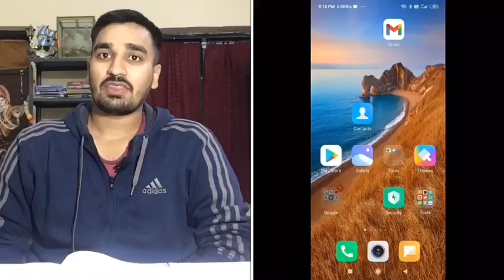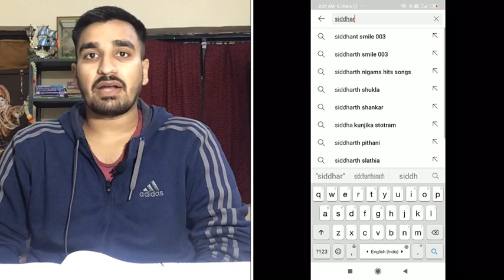🔥B.Tech STUDENT LIFE AT 🔥Shri Mata Vaishno Devi University, Katra (J&K) ||REVIEW||FULL DETAILS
hello friends,
my name is Siddhartha Shukla, ii have created this channel not only for any study purpose but also for vlogs, career counseling, and knowledgeable videos

Establishment of SMVDU
Shri Mata Vaishno Devi University (SMVDU) has been established under THE JAMMU AND KASHMIR SHRI MATA VAISHNO DEVI UNIVERSITY ACT, 1999.an Act of the J&K State Legislature (ACT No. XII of 1999 dated 12th May 1999) as an autonomous,  highly Technical & fully Residential University
Location: The Campus

SMVDU is located 40 kms north of Jammu in the scenic surroundings of  Trikuta foothills, near the holy town of Katra in the Reasi district. The campus is situated close to the beautiful tourist resort of Jhajjar-Kotli. One can reach the SMVDU campus by local or private transport from Jammu.  The campus is 6 km. off the new 4 lane highway connecting Jammu and Udhampur.

How to reach:

 Route 1:  Catch Taxi from Railway Station / Bus Stand/Airport directly to SMVDU Campus (Distance Approx. 45 Kms.)

·  Route 2:  Board bus from Jammu Bus Stand/Railway Station plying to Udhampur/Katra but alight at Domel (Approx. 39 Kms.).  Board Mini Bus from Domel to University (Approx. 6
Kms.)
1.  Faculty of Engineering (FoE)
    a)  School of Computer Science & Engineering
         Programs Offered:
      1.  B.Tech.(Computer Science & Engineering)
      2.  M.Tech.(Computer Science & Engineering)
      3.  Ph.D.
      b)   School of Electronics & Communication Engineering
              Programs Offered:
        1.  B.Tech.(Electronics & Communication & Engineering)
         2.  M.Tech.(Electronics & Communication & Engineering)
          3.  Ph.D.
       c)   School of Mechanical Engineering
            Programs Offered:
            1.  B.Tech.(Mechanical Engineering)
             2.  M.Tech.(Mechanical Engineering)
             3.  Ph.D.

    d)   School of Energy Management
               Programs Offered:
                1.  M.Tech.(Energy Systems)
                 2.  Ph.D.
    e)   School of Architecture & Landscape Design
              Programs Offered:
               1.  B. Architecture
    f)   School of Civil Engineering
              Programs Offered:
              1.  B.Tech.(Civil Engineering)

    g)   School of Electrical Engineering
               Programs Offered:
            1.  B.Tech.(Electrical  Engineering)
Scholarship Details for Four Year B.Tech.program

 The University has initiated the Student Merit cum Means Scholarship Scheme (SMMSS) to inculcate work culture and competitive spirit among the students. Under SMMSS, the University provides financial assistance in terms of semester tuition fee waiver & Hostel

 Fee waiver, ranging from 10% to 100% based on merit during the semester to the top 10% meritorious students in various professional disciplines.

The program is valid for one semester only and the student will have to remain in the top 10% with an SGPA of not less than 8.50 to be eligible for receiving the same in the next semester. The program is a continuous feature of the varsity's academic curriculum.

Scholarship Details for B.Arch.program based on JEE rank-2020 (CRL below 3000 only) can be accessed from the university website.